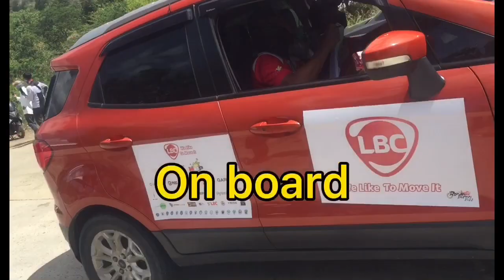Ronda 2022 sa tanawan palayan city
Bike race